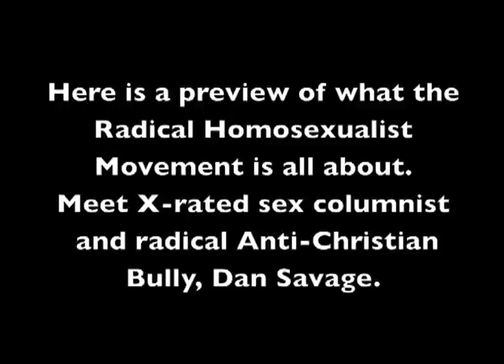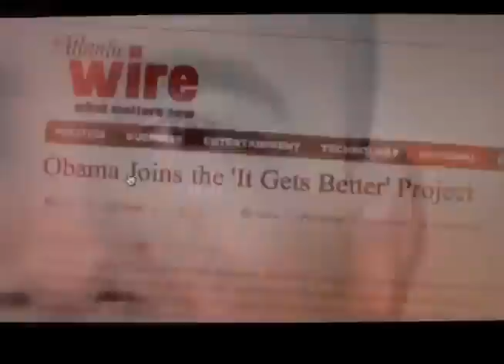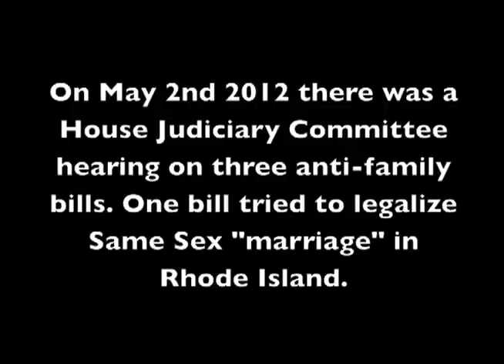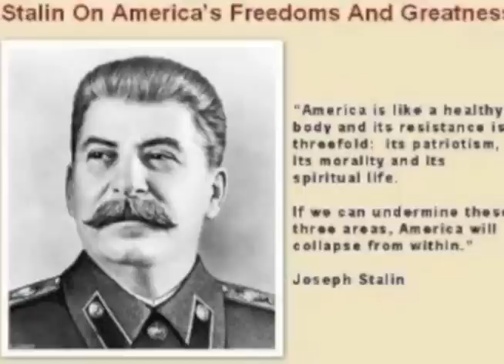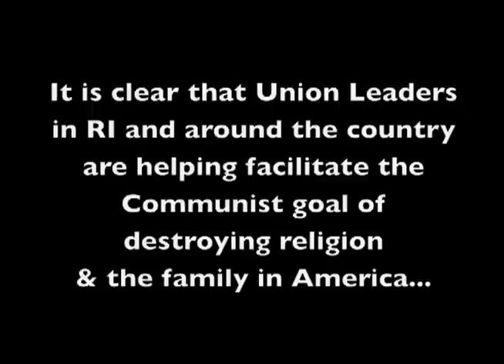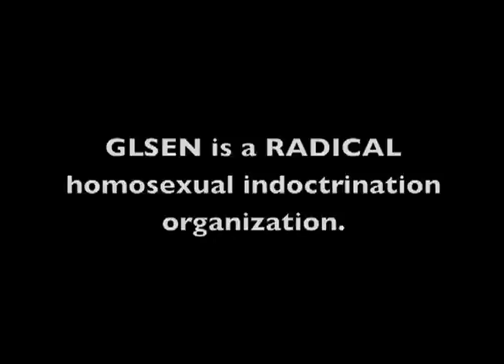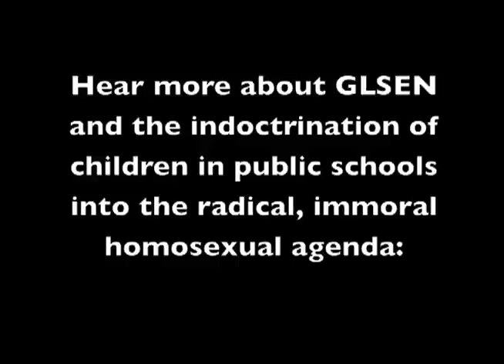Stop Same Sex Marriage in Rhode Island Part 1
I'm collecting (downloading, saving and posting) vids like these so these people and their ideologies can be rightfully shamed, or admit changing the error of their ways, in 10-15 years.
The "marriage issue" is up for debate, this time in RI. (Gee, thanks for discussing and deciding our civil rights.) So NOM puts up a website specifically to discuss RI, and posts Liberty Counsel spokesdouche Matt Barber denigrating gays in every way possible. They later removed the clips-- Matt Barber claims he's being misunderstood.